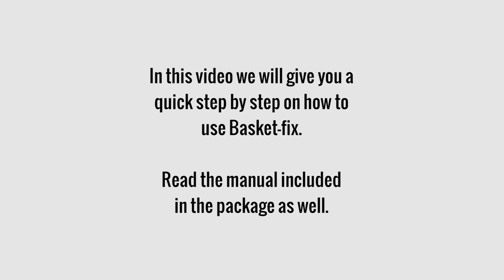Basket-fix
Is the wire basket in your dishwasher affected by rust? Repair it with Basket-fix. In this video we will give you a quick step by step on how to use Basket-fix.